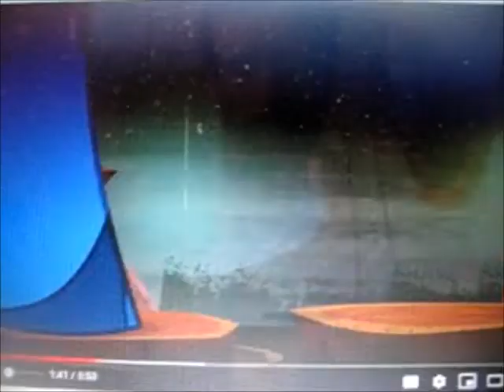shiloh and the last crusade part 8